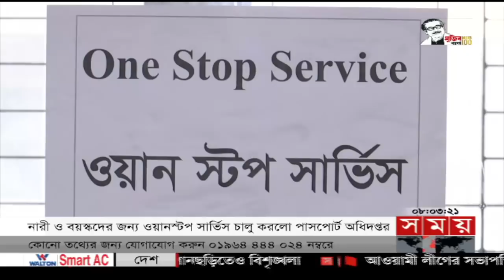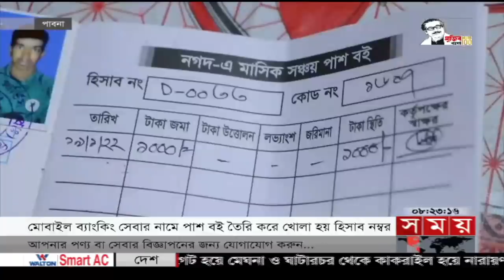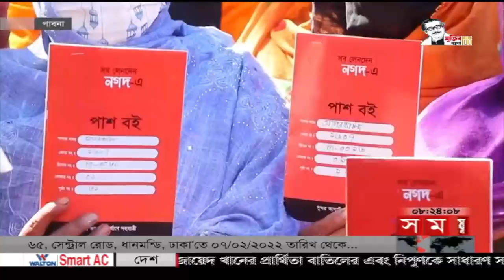সকালের সময় | সকাল ৮টা | ০৮ ফেব্রুয়ারি ২০২২ | Somoy TV Bulletin 8am | Latest Bangladeshi News